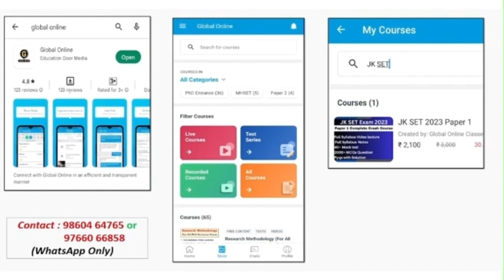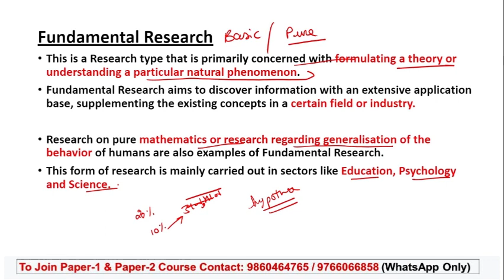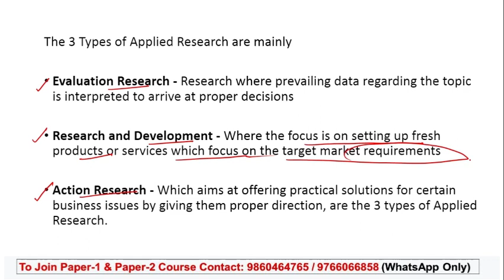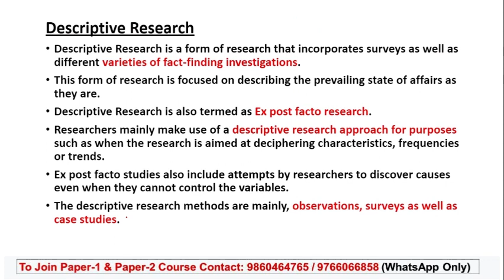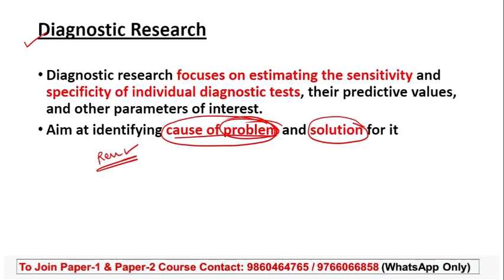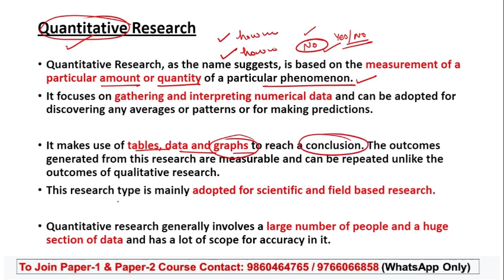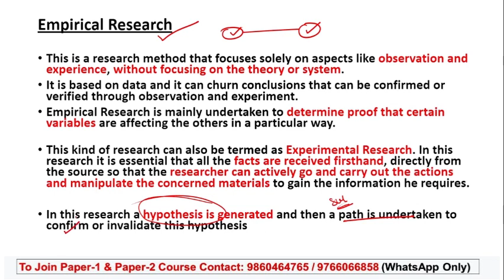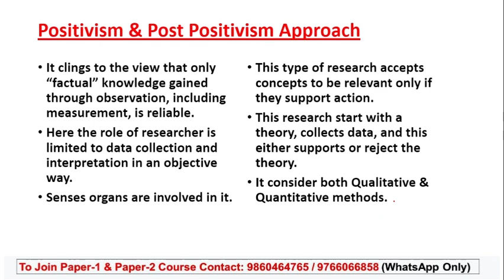JK SET Paper 1 Preparation | Types of Research for JK SET 2023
In this lecture, we have discussed the  Types of Research for the preparation of JK SET Paper 01（Jammu & Kashmir SET Exam 2023).
Every important concept is covered here with detailed explanations and smart tricks with some real-life examples.

JK SET Paper 1 Full Syllabus Video Lectures By Ankita Sood

JKSET Exam will have two papers for 300 Marks. Of which Paper 01 carries 100 Mark. and will have 10 units as follows
-Teaching Aptitude
-Research Aptitude
-Comprehension
-Communication
-Mathematical Reasoning & Aptitude
-Logical Reasoning
-Data Interpretation
- 40 Full Syllabus Mock test
-Complete solution